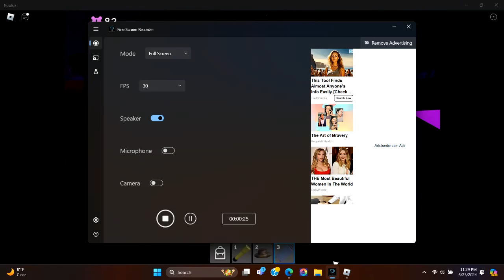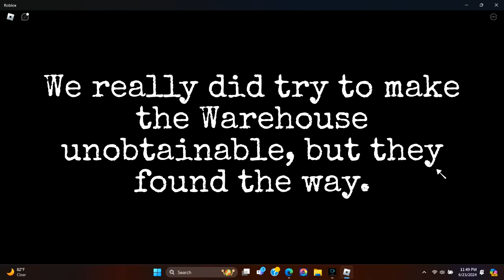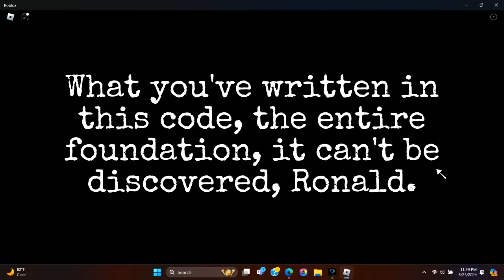HOW TO GET ALL 6 SERECT BADGES IN PIG 64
USE STAR CODE Joel Games WHEN BUYING ROBOUX OR PERIUMIN

TIMESTAMPS:
(0:00) KEYMASTER!
(0:18) POTATO POUT!
(3:35) DEEP DEPTHS!
(6:14) OPERATION: EMPLOYEE!
(7:05) FLIP SIDE!
(12:17) :ERROR:
(13:21) OUTRO!